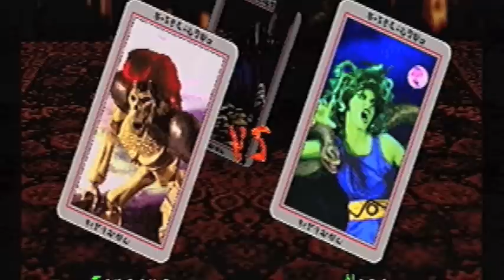Battle Monsters (Sega Saturn) Playthrough 2 of 5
Battle Monsters for the Sega Saturn is a unique 2D fighter. Like Mortal Kombat, it uses digitized people for the characters. (A few of the characters are stop-motion claymation models.) Despite the oddball theme and strange characters, BM for the SS is a solid 2D fighter with plenty of combos and juggles.

Solid controls round out the action. The end bosses (yes, there is more than one!) are pushovers (sans the first boss) and can be defeated quite easily with repetitive attacks.